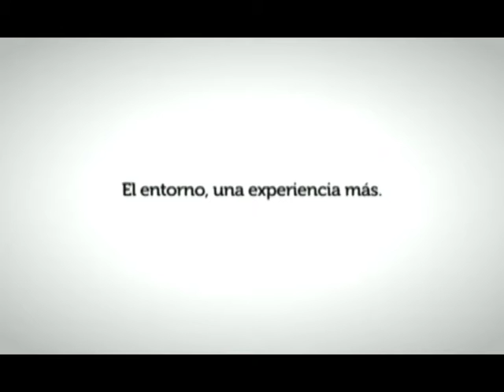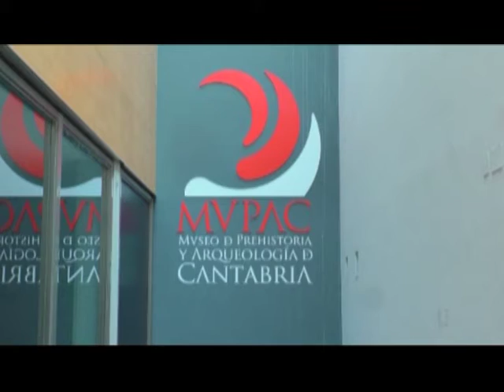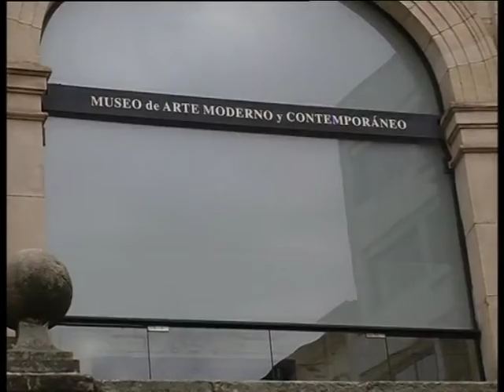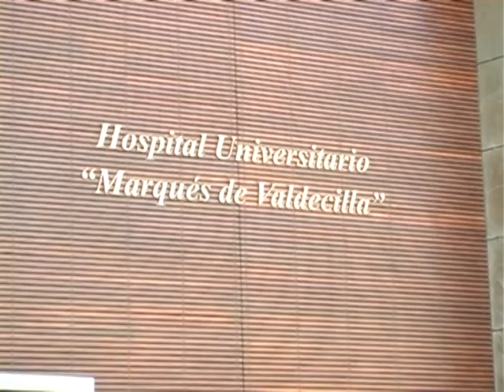La solana 2parte 12 sept MAÑANES